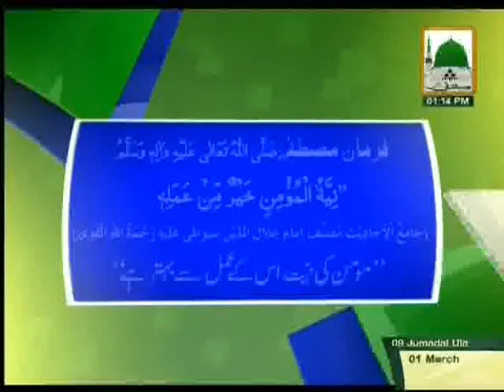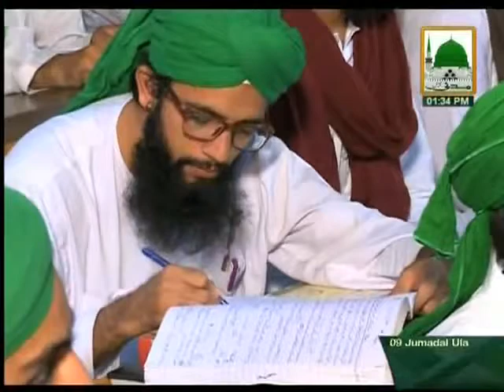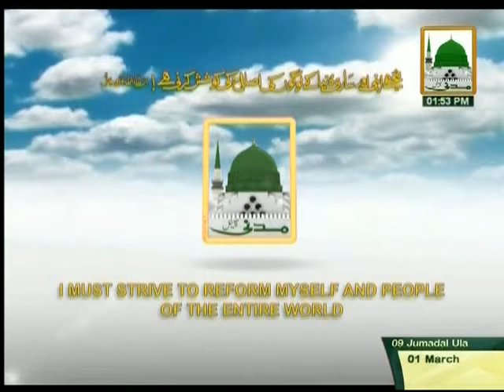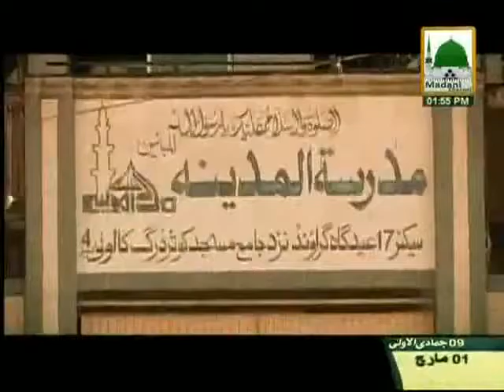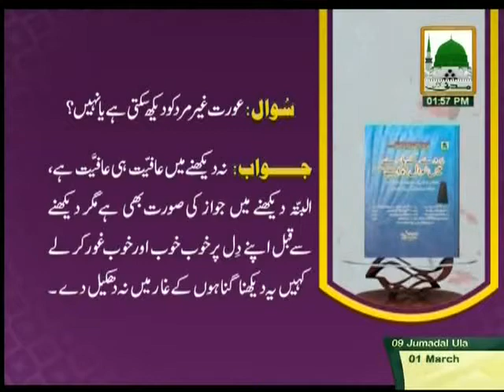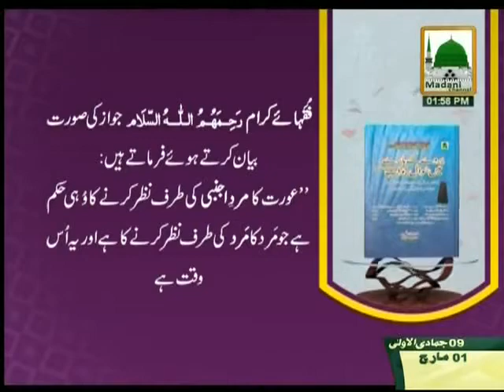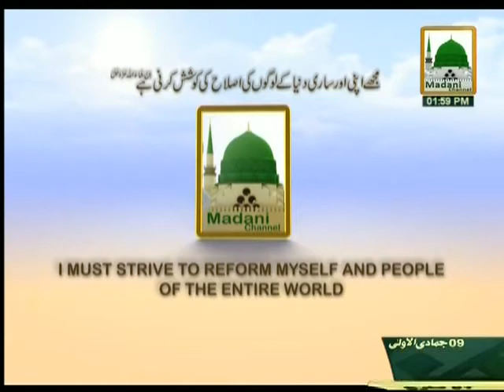Bayan Zaban kee Hifazat - Haji Abdul Habib Attari